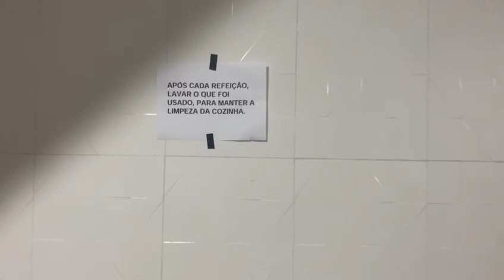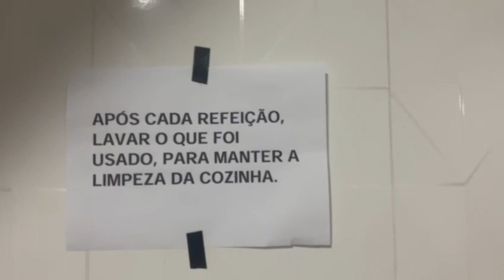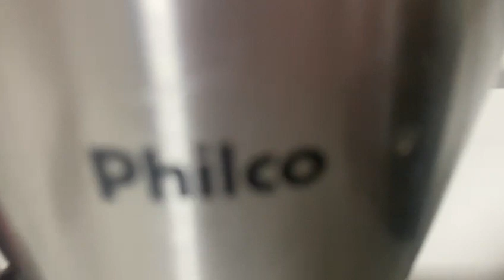COMO ORGANIZAR A COZINHA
COMO ORGANIZAR A COZINHA DE FORMA FÁCIL

SE VOCÊ GOSTOU DA DICA COMPARTILHA, CURTI E COMENTE AQUI DE QUI ESTADO VOCÊ ASSISTE GRATIDÃO